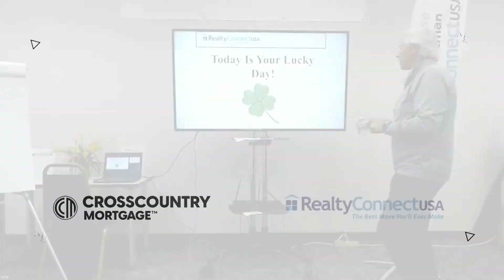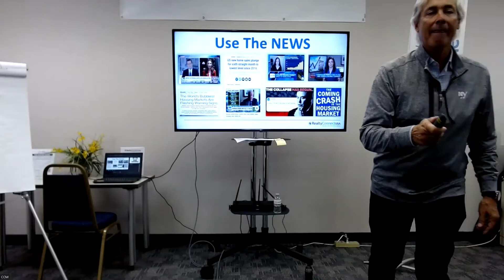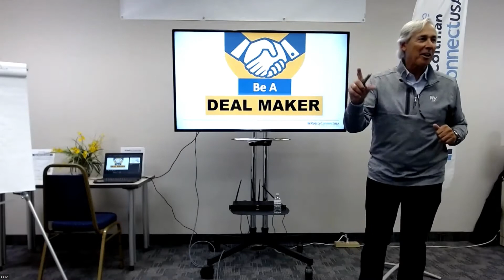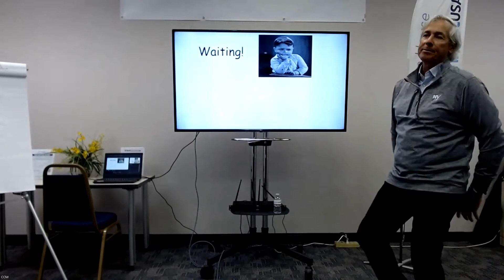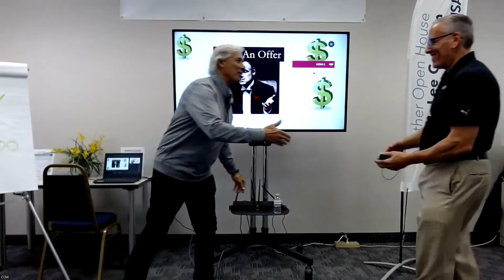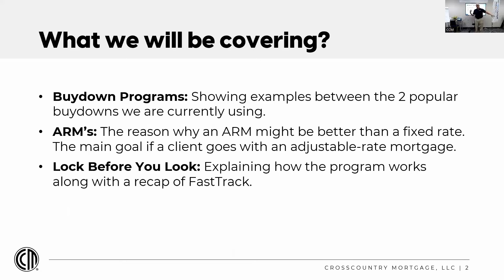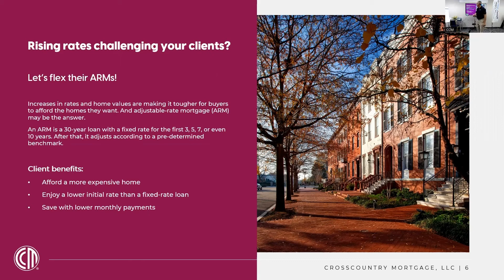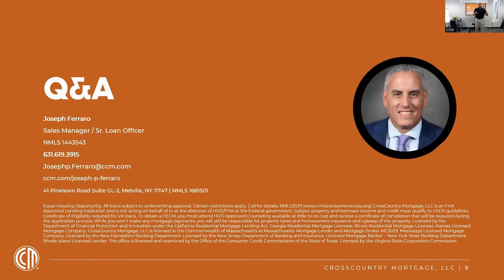Is now a good time to buy a house?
October 13th 2022 - Going over different CCM buydown programs to help combat current rates. Joining us is Realty Connect USA discussing what is happing with the real estate market.